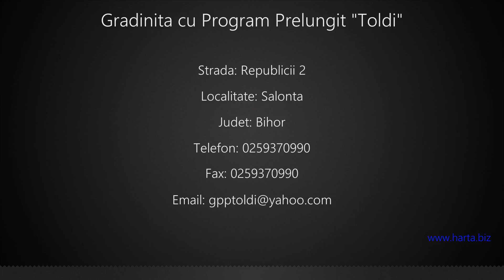Gradinita cu Program Prelungit "Toldi" Salonta